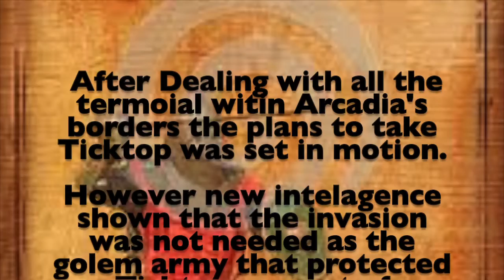Let's play Sims Medieval Part #11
The smith and mage gather knowledge of the golems